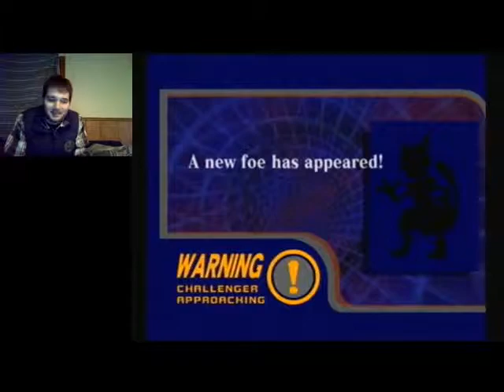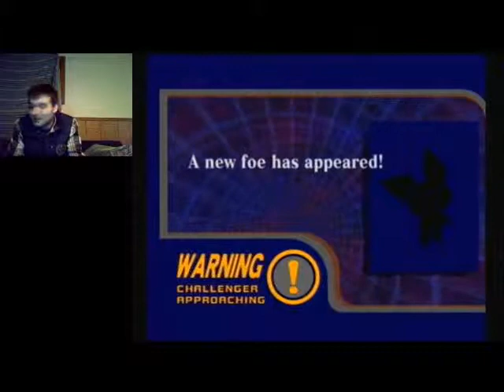Pokemon Master: Melee Style | Let's Play Super Smash Melee Part 10 (24KTV Day 188)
Day 188 of 365:
Today we try and unlock all the pokemon in melee while trying to knock off event matches 31, 32 ans 37 while unlocking mewtwo and pichu.